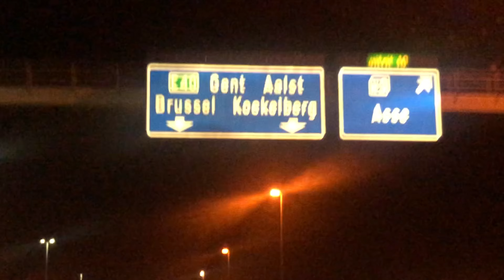Road Trip From Switzerland To Belgium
From switzerland To Belgium by road night view